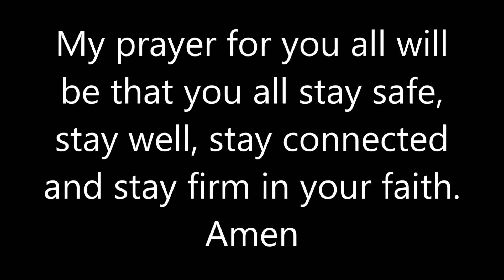Morning Prayer, 11:00 am Wednesday 4th November